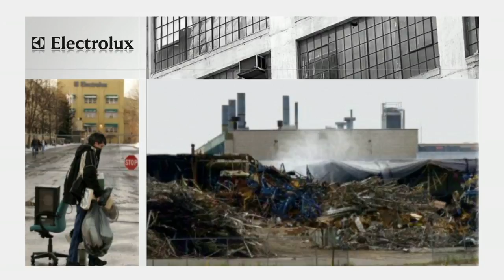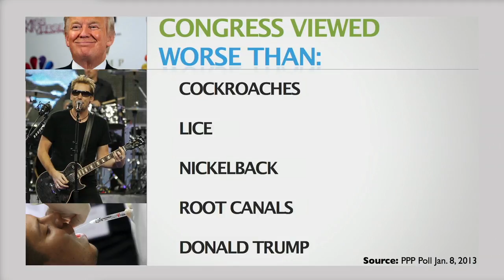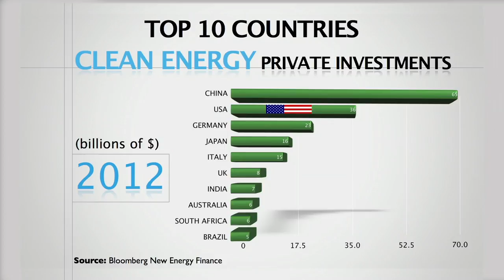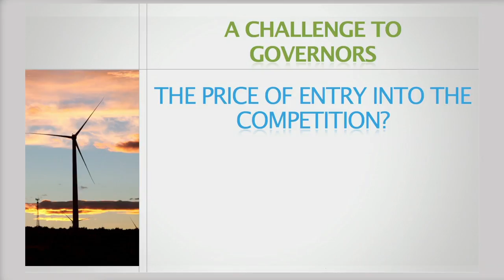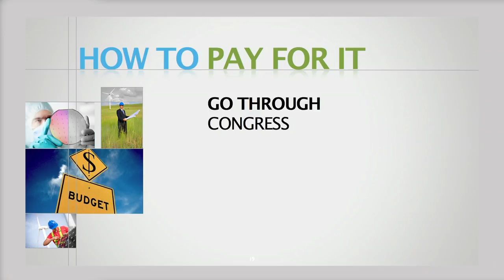A clean energy proposal -- race to the top! - Jennifer Granholm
Kicking off the TED2013 conference, Jennifer Granholm asks a very American question with worldwide implications: How do we make more jobs? Her big idea: Invest in new alternative energy sources. And her big challenge: Can it be done with or without our broken Congress?

Talk by Jennifer Granholm.